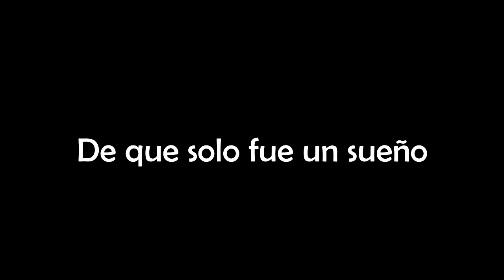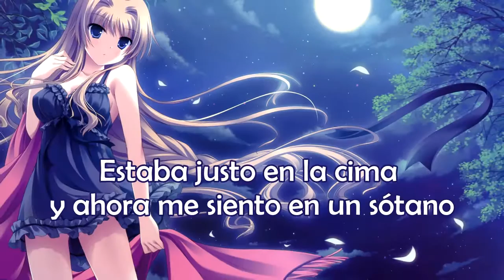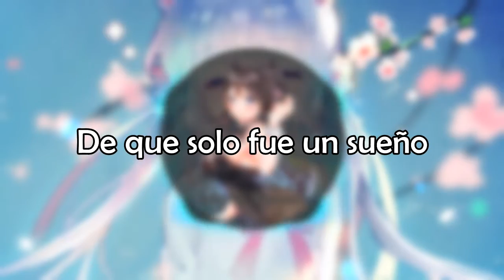Just a Dream (techno trance remix) [Sub Español ft. Jay wild]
Nombre de la Canción: Just  a Dream  (techno trance remix)
Autor: Nelly

¡¡¡IMPORTANTE!!!
La canción y las imágenes  NO SON MÍAS  es de sus respectivos dueños, yo solo traduje y subtitule.